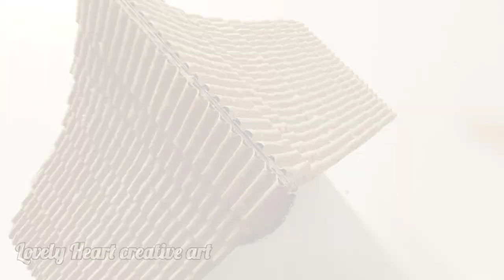How To Make DIY Cuckoo Clock Wall Hanging From Cardboard/DIY Cardboard Clock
Hello everyone,
In this video I will show you how to make a DIY Cuckoo Clock Wall Hanging using cardboard. Hope you all enjoy my video.